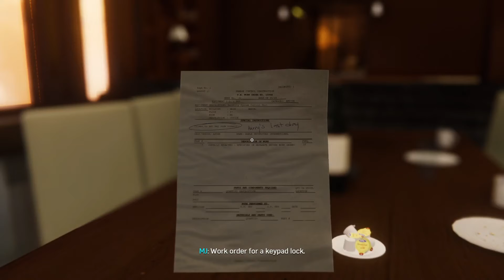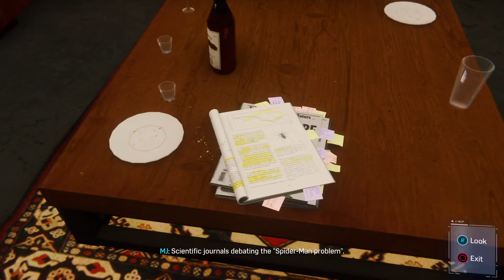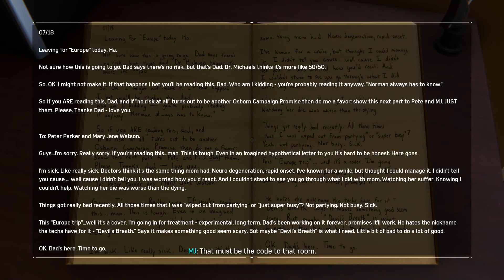Sable is getting out of hand (Spider-Man PT14)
Sable needs to die